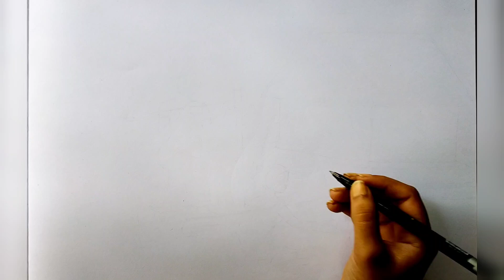How to draw a beautiful winter season scenery drawing with colours/makar sankranti scenery drawing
How to draw a beautiful winter season scenery drawing with colours/winter season scenery/
makar sankranti scenery drawing with colours makar sankranti scenery drawing beautiful dheki dhan vane scenery drawing with colours